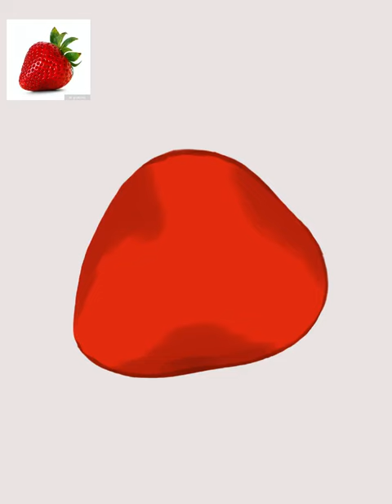How to draw a strawberry 🍓 in procreate